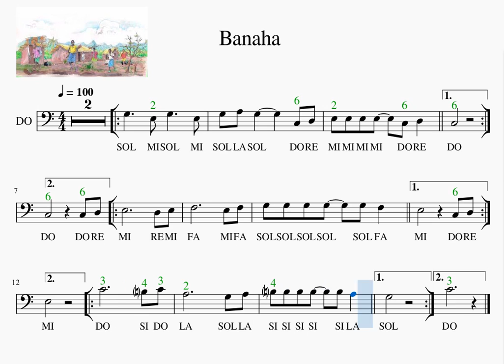C 2 Banaha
Trombone Play along  easy - medium songs
Tronboia